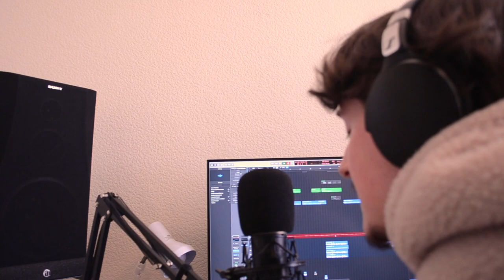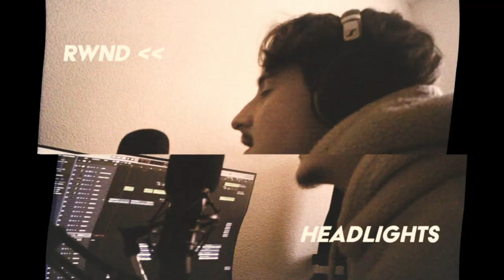HEADLIGHTS - Lewis Bradley [Official Video]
Here's my debut single 'Headlights'. Super happy to share this homemade song along with a homemade video. Please enjoy x